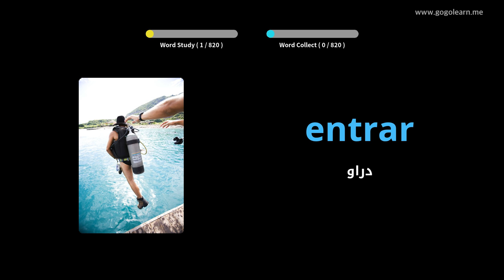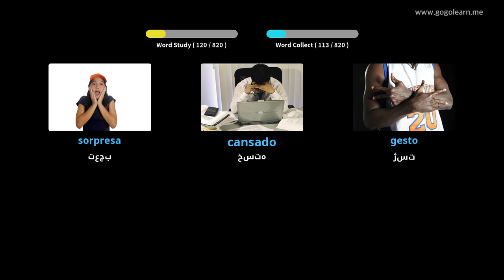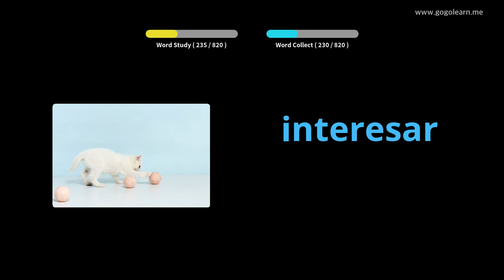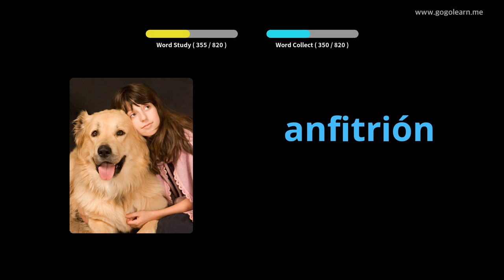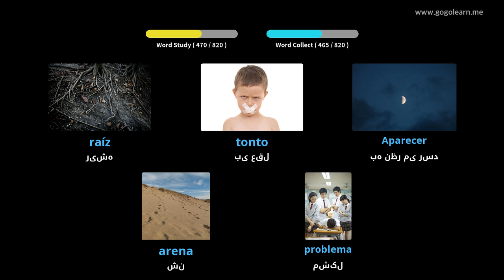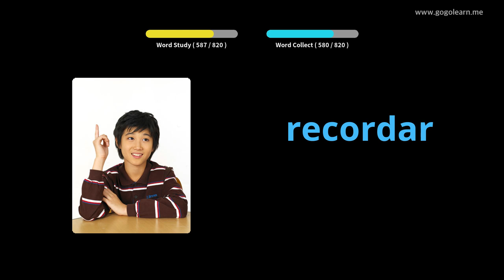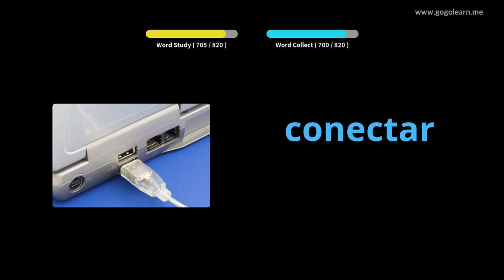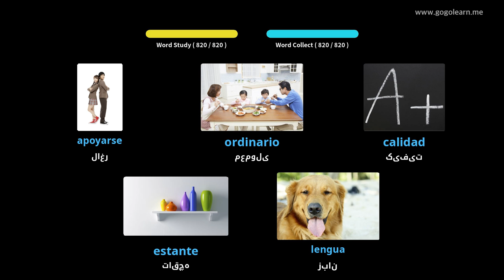گوش دادن به واژگان اسپانیایی هنگام خواب |Golearn